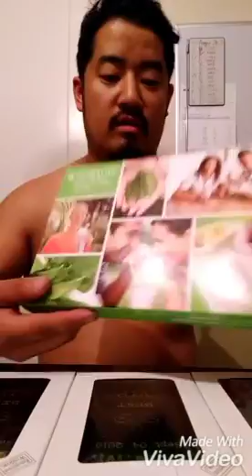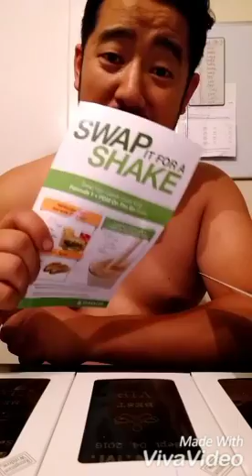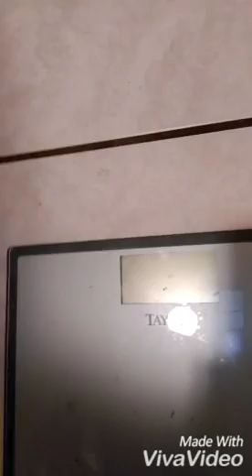HerbaLife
I'm ready to take this on and loss some weight.